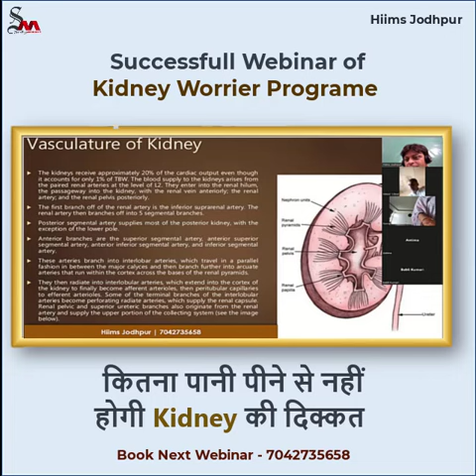जानिय कितना पानी पीने से होगा हमारी किडनी को फायदा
अब आप भी घर बैठे जान सकते है किडनी से जुडी सभी समस्याओ का समाधान
इस Kidney Worrier Program के द्वारा |
और जान सकते है अपनी किडनी की समस्या के सवालों के जवाब इस Webinar में |
13 August 2022 - शनिवार सुबह 11 बजे |